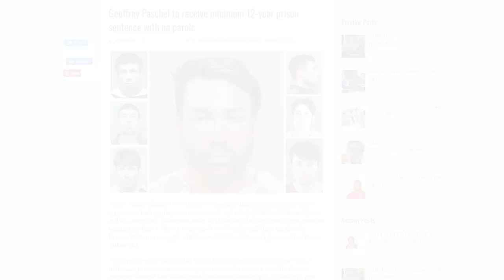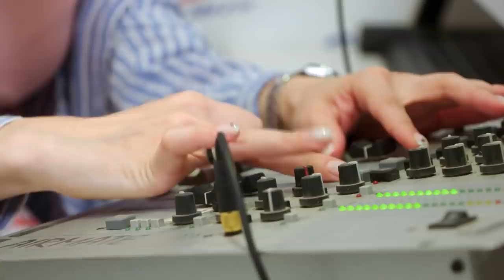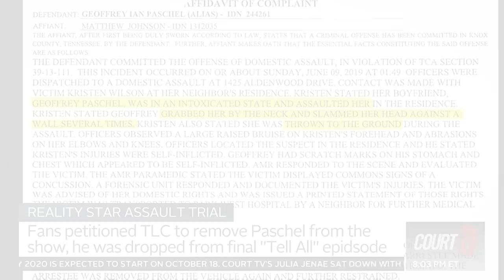Former 90 Day Fiance Star Geoffrey Paschel Sentenced to 18 years in Prison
In this video we will recap Geoffrey Paschel’s case, provide an update on what his girlfriend Varya is doing while he’s behind bars, talk about ex-girlfriend Mary Wallace being removed from the cоurtroom and what contributed to the length of sentence.

Time Stamps:
0:00 – Intro
0:17 – Geoffrey’s case summary
3:00 – Geoffrey's appeal
4:04 – Geoffrey and Varya - relationship & immigration status
6:05 – Testimonies – ex-fiancée and ex-wife
7:37 – Why Geoffrey’s ex Mary escorted from the courtroom?
8:55 – Geoffrey is asking for mercy
9:41 – The Judgе delivers the sentence
10:30 - Outro

Sources: CourtTV, TLC, Discovery Plus, Starcasm, varya_malina Instagram, Geoffrey Paschel Instagram, Mary Wallace Instagram, CourtTV youtube channel.